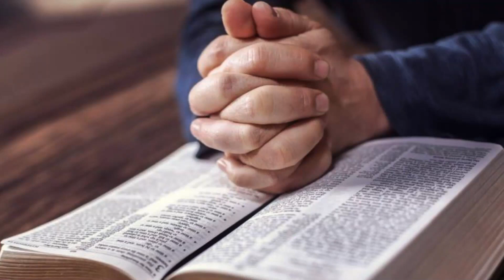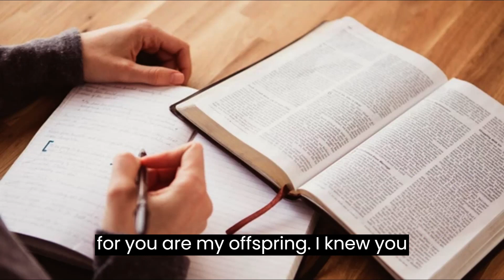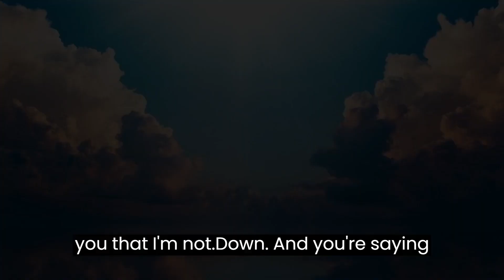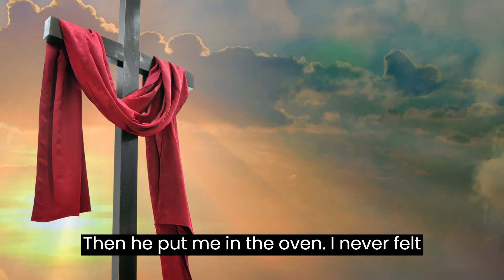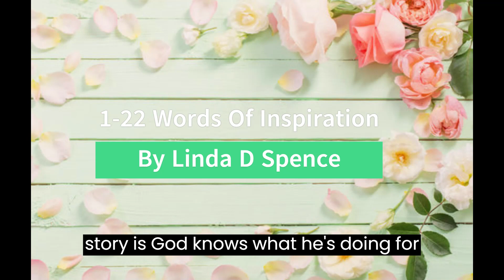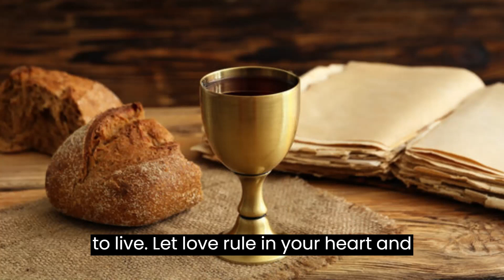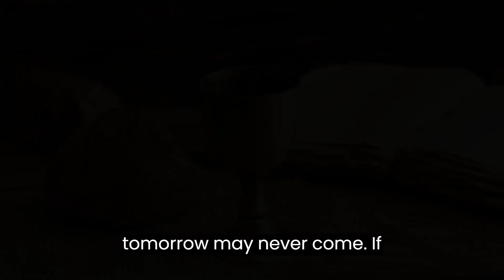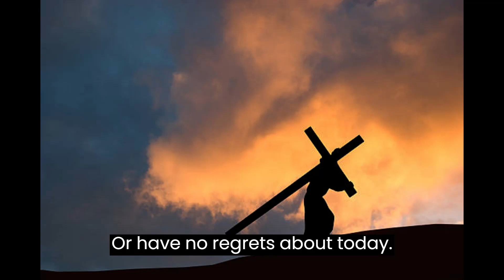1 12 Inspirations and videos Linda D Spence & Eddie Burrell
1 12 Inspirations and videos  Linda D Spence & Eddie Burrell